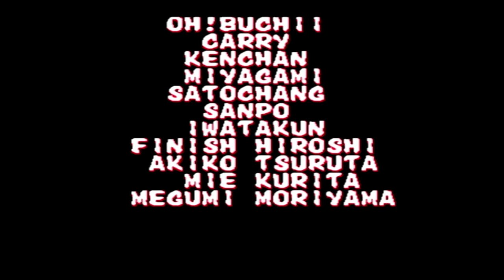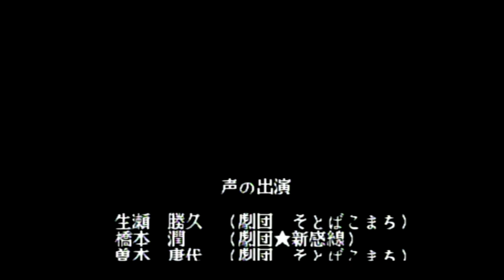【BGM】働く闘牛士 (Spain Stage) ローレンス・ブラッド【餓狼2】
働く闘牛士 (Spain Stage) ローレンス・ブラッド